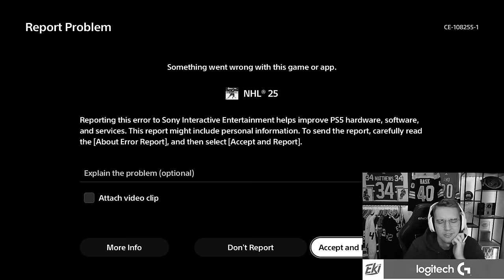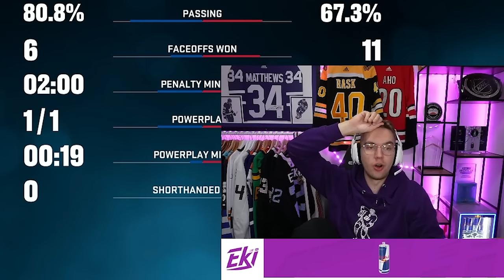INSANITY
NHL 25 HUT | Project Matthews - Episode 2. In this episode I start my road to Division 1 in HUT Rivals and get insanely lucky!

Project Matthews is a free to play, pack and play NHL 25 HUT Series. Meaning that I can't buy players from the market and I can't do sets. The only way to improve the team is to buy packs with coins and earn rewards, but I can make or buy any Auston Matthews card and I need to earn every pack I open by scoring a hat-trick with Matthews.